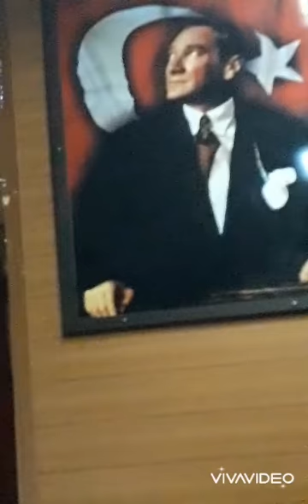Cemre prenses hayat sana hep gülsün çok sağlıklı mutlu huzurlu başarılı yaşa inşallah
Arkadaşlar merhaba bu kanalda size vlog, eğlenceli videolar, challengelar çekeceğim umarım eğlenirsiniz.